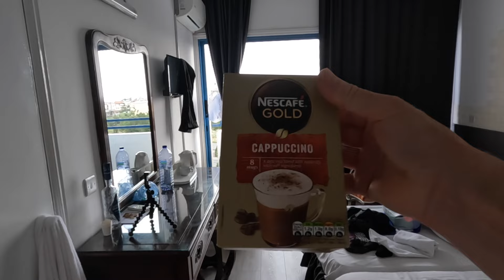Attacked & Robbed on Holiday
If you want to Support the Urban Rats YouTube channel you can do so Here ⬇️

                         Many Thanks
                           Urban Rats